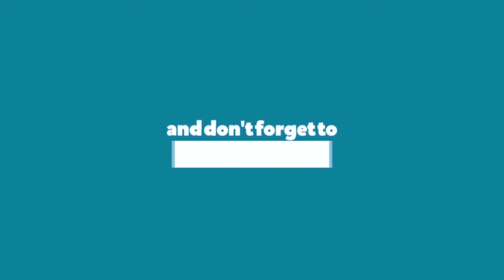1 minute craft | Quilling earrings | Hardi's art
Hey Guys! Today I am making earrings. I hope you guys like this new idea! One minute craft with materials that all available at home.